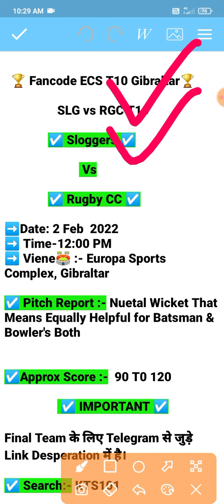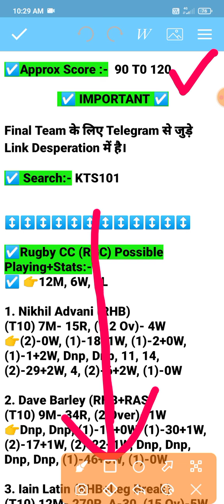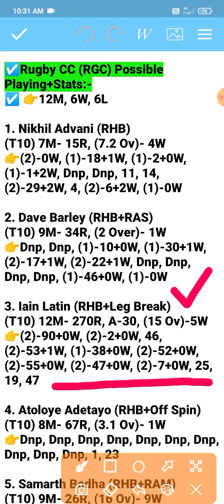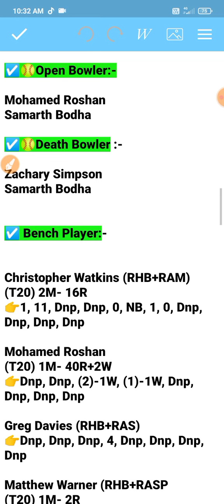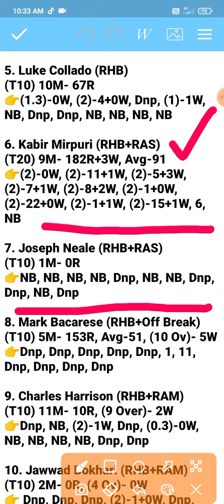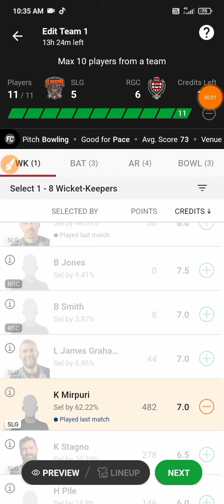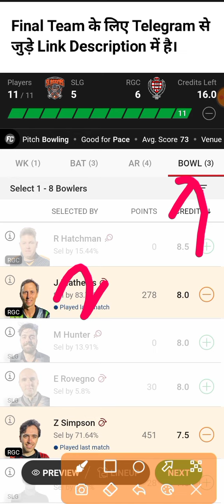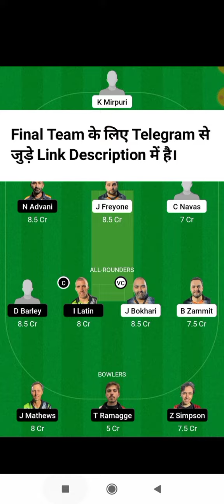SLG vs RGC Dream11 Prediction | slg vs rgc Player stats | ECS t10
slg vs rgc today Match Prediction